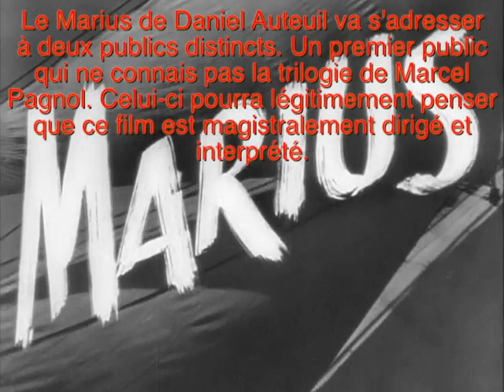Marius, de Marcel Pagnol, vu par A. Korda en 1931 et D. Auteuil en 2013 Part 1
Le Marius 2013 de Daniel Auteuil face à celui de Korda de 1931.